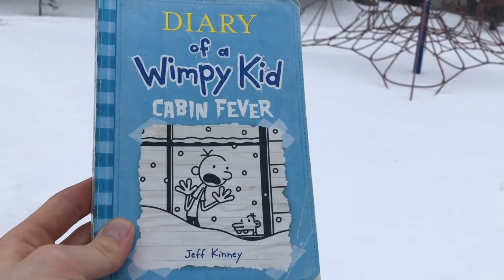MORE SNOW! GMTX 333 Southbound @Vodden st W/7 Empties! 02.07.2020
So regardless of my shot here no more than 70 hours ago when it was actually starting to look and feel like spring (temperature was about 5-6° C)
it has snowed ONCE AGAIN! Temperature today was about -6° C but felt like -15 with the wind so I’m glad I bundled up!
But anyhow yet one more video clip for you guys of the local Short Line making it’s twice a week trip south from Orangeville to the CP Galt Sub to interchange freight with CP by dropping the empties and picking up some new loads for the town of Orangeville. This video was taken shortly after 11:30 AM.

*This local mp15ac #333 in blue GMTX Paint is the operator of a local Short Line Railway named the Orangeville Brampton Railway which operates twice a week moving freight from the CP Galt Sub in Mississauga Ontario 36 miles North to the township of Orangeville ON in order to service the last 4 customers up there who rely on rail. After branching off the CP line in Mississauga, this local short line goes through my hometown of Brampton (2 last rail customers also exist here) and then through the rural farmlands of Caledon including a couple small villages including the well known ‘Forks of the Credit ‘ before eventually winding up in Orangeville which is also where 333s home base lies.